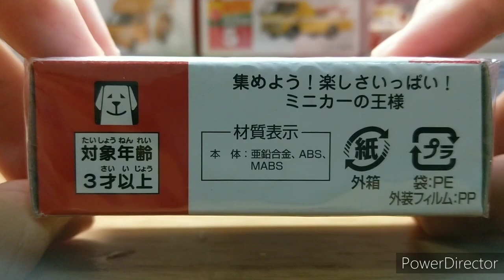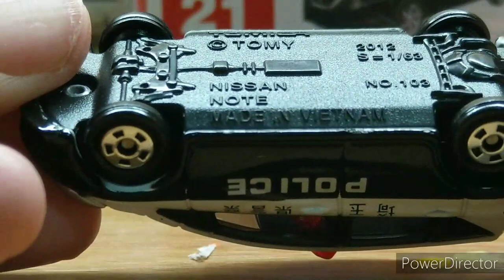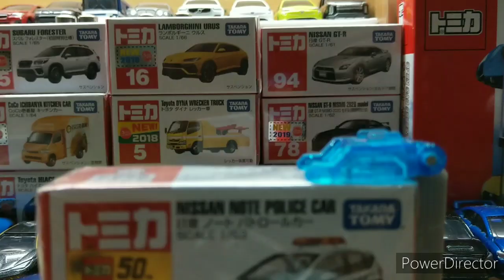2020年2月新車 NISSAN NOTE POLICE CAR (unboxing)